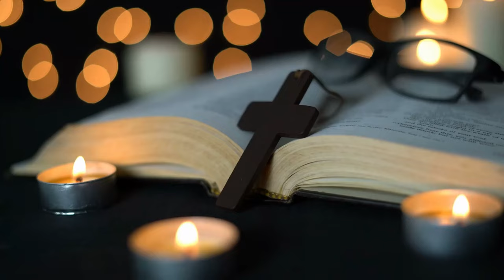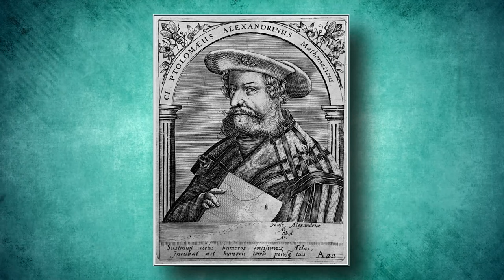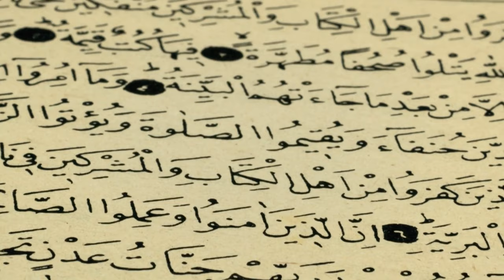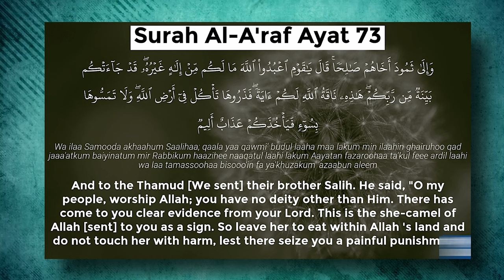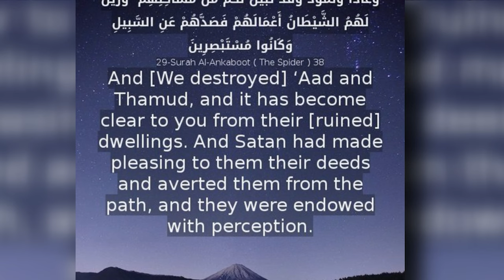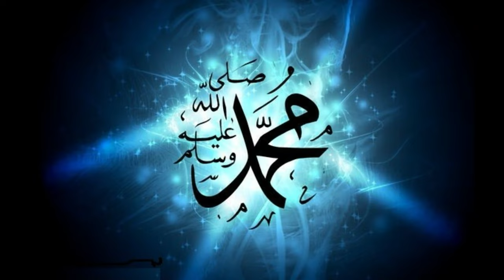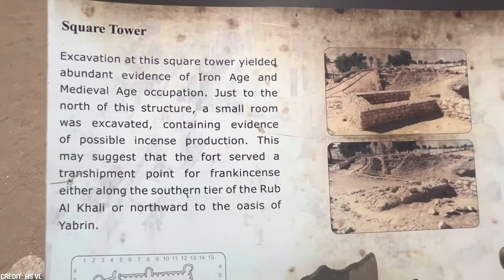Atlantis Of The Sands Has FINALLY Been Found! The City Of Iram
For ages, the mystique of a vanished city in Arabia has cast a captivating spell, capturing the attention of fearless adventurers and brave explorers. This mesmerising sanctuary has beckoned a diverse array of individuals, including the renowned "Lawrence of Arabia" and countless others, who have affectionately dubbed it "The Atlantis of the Sands" during their fantastical quests. Join us on this course of adventure as we try to locate the lost city of Iram.

The city is known as the Atlantis of the Sands! And different notable mythologies have different beliefs about this surreal city! Lawrence believed Iram was located in an area called Aramal, known as the Empty Quarter or Rub' al Khali by Bedouins. The Empty Quarter is Earth's largest continuous sand desert, spanning parts of Saudi Arabia, Yemen, Oman, and the UAE. Although it is now inhospitable, geological evidence suggests that the desert was once fertile millions of years ago during the late Pleistocene era.

Credits to Jimmy Corsetti! We love his content.